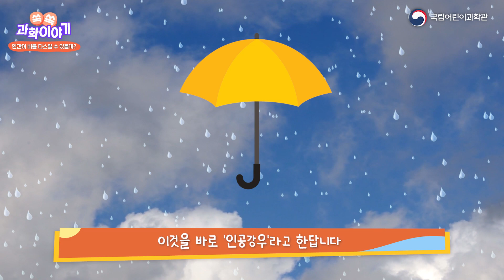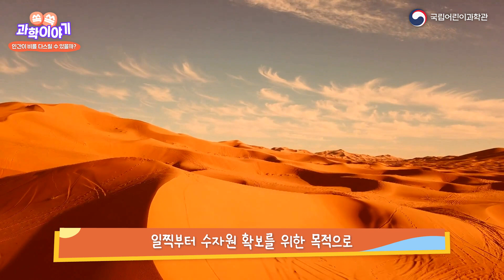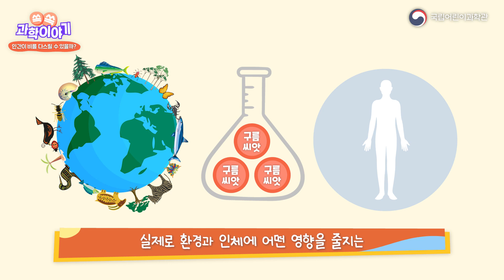쏙쏙 과학이야기 4화│인간이 비를 다스릴 수 있을까?